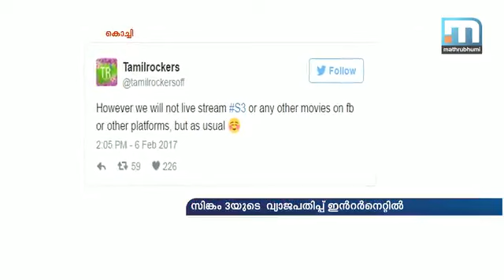വെല്ലുവിളി യാഥാര്‍ഥ്യമായി; സിങ്കം 3 ഓണ്‍ലൈനില്‍ ചോര്‍ത്തി തമിള്‍ റോക്കേഴ്‌സ്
കൊച്ചി:അണിയറപ്രവര്‍ത്തകരും ആരാധകരും ആശങ്കപ്പെട്ടതുപോലെ സൂര്യ നായകനായ സിങ്കം 3 ഓണ്‍ലൈനില്‍ എത്തി. തമിഴ് റോക്കേഴ്‌സ് എന്ന വെബ്‌സൈറ്റാണ് ചിത്രം ചോര്‍ത്തിയത്.  ചിത്രം പ്രദര്‍ശനത്തിനെത്തും മുന്‍പുതന്നെ തമിഴ് റോക്കേഴ്‌സ് വെല്ലുവിളിയുമായി രംഗത്തെത്തിയിരുന്നു.സിങ്കം 3 പുറത്തിറങ്ങുന്ന ഫെബ്രുവരി ഒന്‍പതിന് കൃത്യം 11 മണിക്ക് തന്നെ ചിത്രം ഫെയ്‌സ്ബുക്കില്‍ ലൈവായി പ്രദര്‍ശിപ്പിക്കുമെന്ന് തമിള്‍ റോക്കേഴ്‌സ് ഭീഷണിപ്പെടുത്തിയതായി നിര്‍മാതാവ് കെ.ഇ ജ്ഞാനവേല്‍ രാജ നേരത്തെ വെളിപ്പെടുത്തിയിരുന്നു.